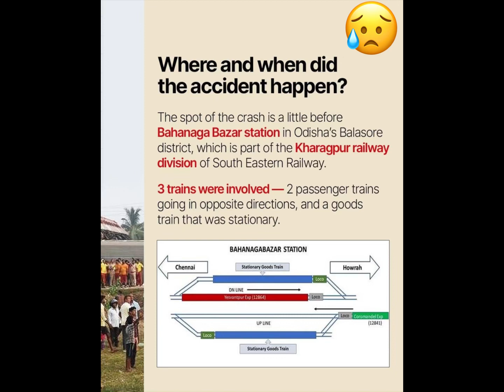Odisha Accident😢 RIP 😢 May their Soul FINDS A WAY TO HEAVEN | INRLY